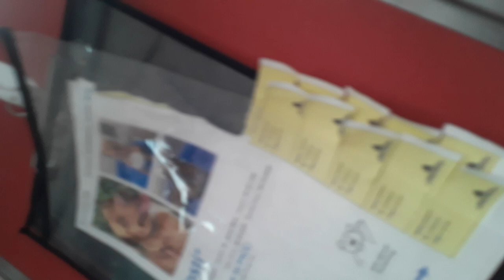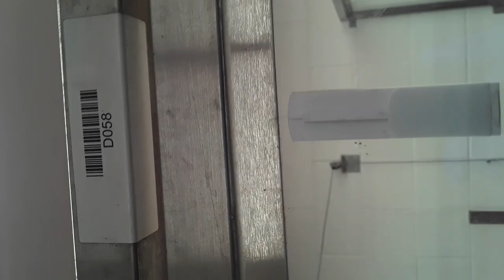Old film❤️Bosti 2y A704537 Kennel 58 Pod 3 PACC shelter blue sna +❤️adopted2-2-2021 20201031 202622